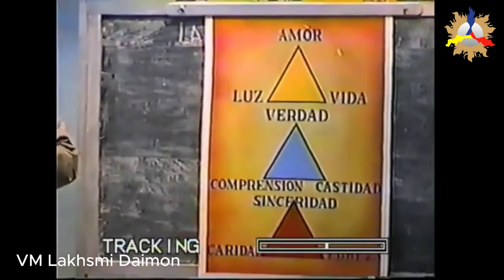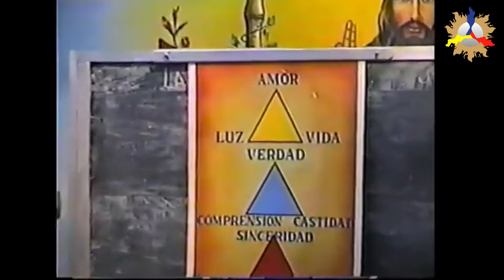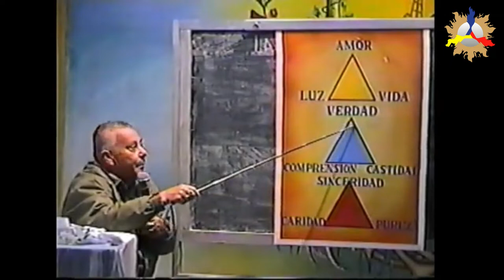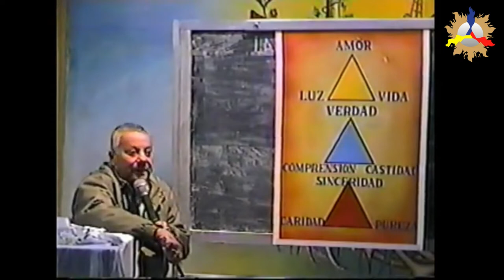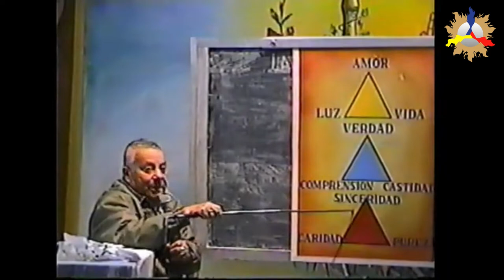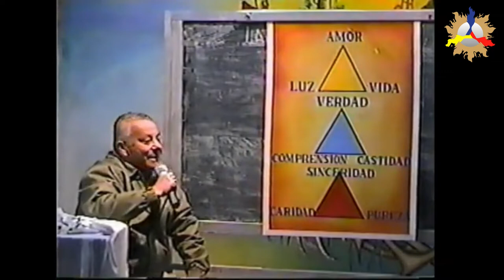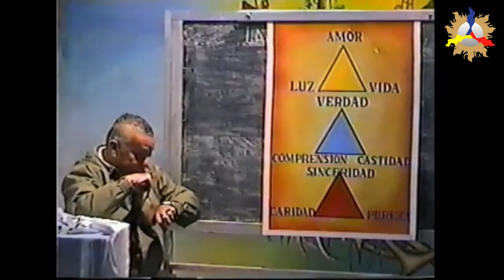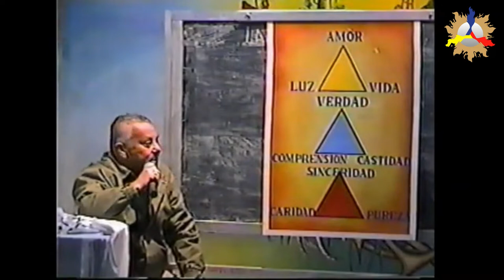VM Lakhsmi Daimon Como cumplir la ley de Dios de una manera sencilla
Una gran cátedra para la conciencia.